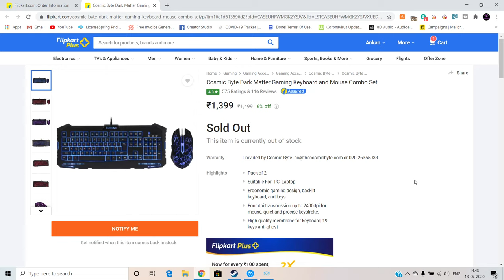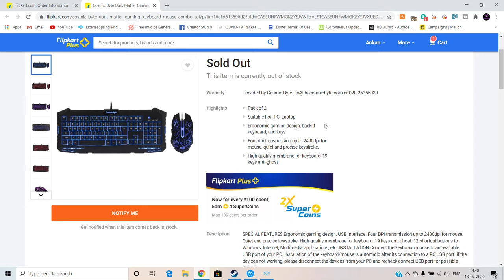BUDGET GAMING KEYBOARD AND MOUSE COMBO | COSMIC BYTE COMBO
In this videos I have reviewed COSMIC BYTE GAMING KEYBOARD AND MOUSE COMBO in the section of BUDGET GAMING COMBO

Checkout here for the COMBO : shorturl.at/ACIPT